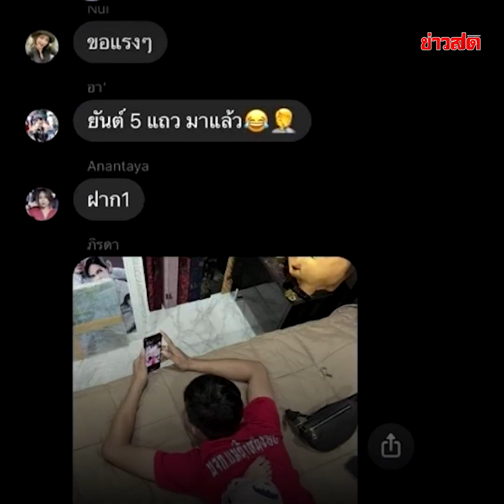เมียหลวงลุยฟ้อง! เปิดรูป-แชทลับ แม่น้ำหนึ่ง ทนไม่ไหวทำต่อหน้าลูก : Khaosod TV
เมียหลวงลุยฟ้อง! เปิดรูป-แชทลับ แม่น้ำหนึ่ง ทนไม่ไหวทำต่อหน้าลูก